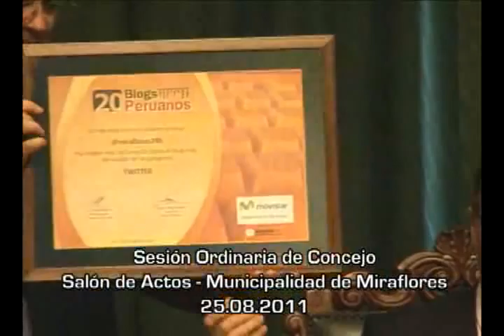Municipalidad de Miraflores — Sesión de Concejo Municipal (25/08/2011)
Sesión de Concejo Municipal del 24 de noviembre de 2011.